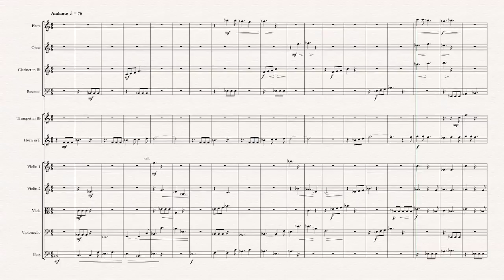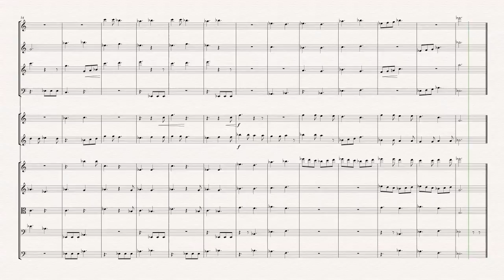RIchard Burdick's Horn Rondo for solo horn and chamber orchestra, Op. 199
Written in August of 2013

This is a short and almost classical sounding little piece that was used as the horn demo about 30 times in school concerts with the Regina Symphony Core Orchestra in the 2013-14 season

It has been described as "very tonal in Eb Major done in a rondo hunting theme style".

Translated titles:
Horn Rondo de RIchard Burdick para trompa solista y orquesta de cámara, op. 199

Richard Burdicks Hornrondo für Solohorn und Kammerorchester, Op. 199

Horn Rondo de RIchard Burdick pour cor solo et orchestre de chambre, op. 199

理查德·伯迪克 (RIchard Burdick) 为圆号独奏和室内乐团而作的圆号回旋曲，作

理查德·伯迪克 (RIchard Burdick) 為圓號獨奏和室內樂團而作的圓號迴旋曲，作

RIchard Burdick's Horn Rondo voor hoorn solo en kamerorkest, Op. 199

Ron Rondò di RIchard Burdick per corno solo e orchestra da camera, op. 199

ソロ・ホルンと室内オーケストラのためのリチャード・バーディックのホ

RIchard Burdick의 독주 호른과 실내 오케스트라를 위한 호른 론도, Op. 199

Роговое рондо Ричарда Бёрдика для валторны соло и каме